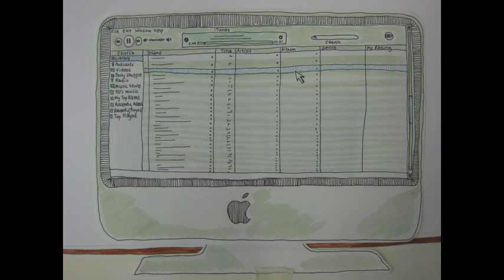Stop Motion Animation: Life as a Filing Cabinet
My first stop-motion animation, made using my own drawings.